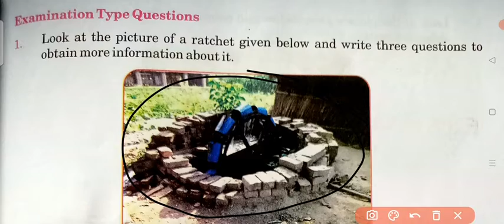class 5/ chapter 10 questions- answer/ subject-evs